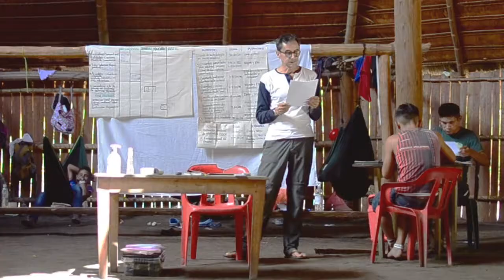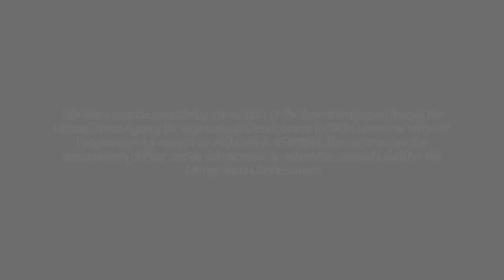Indigenous Peoples Day, 2021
With Pact's SCIOA project, six elders from the Nonuya reservation shared their knowledge of traditional medicine with six young apprentices to strengthen their organization through tradition.